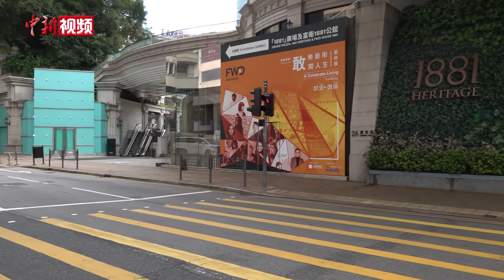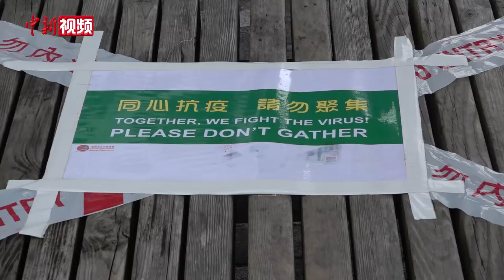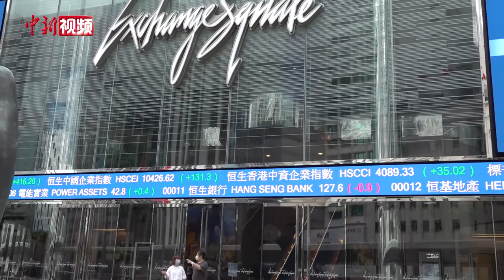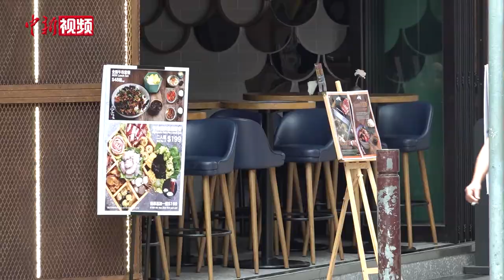疫情下的香港：人流稀疏餐厅门可罗雀 市民盼疫情尽快消失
近日，香港第三波新冠肺炎疫情暴发，每日确诊数十例，最高达108宗。从7月5日至18日，香港共有519宗确诊个案，其中411宗属本地个案。7月19日，香港特区政府收紧防疫措施，包括全港餐厅“晚六朝五”禁止堂食措施延长7天，部分公务员在家工作。7月21日，记者走访香港多地看到，往日人声鼎沸的中环、尖沙咀，现在人流和车流稀疏，多间知名服装店和餐厅门可罗雀。